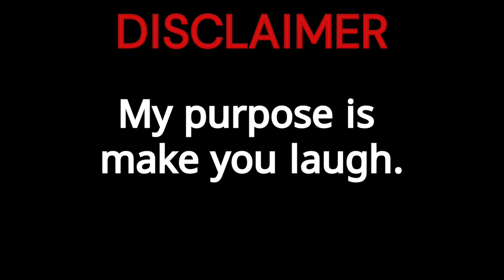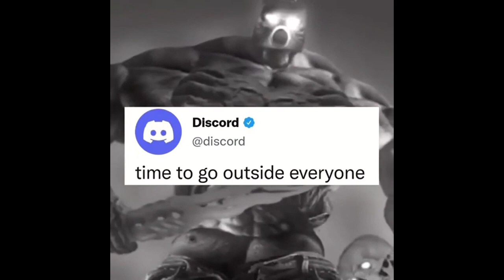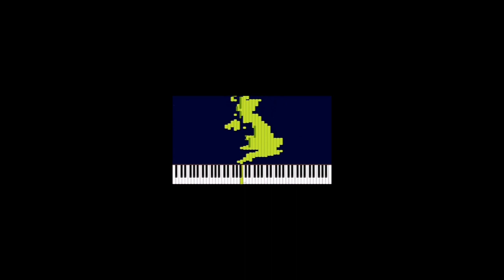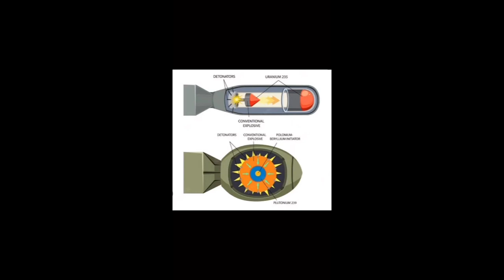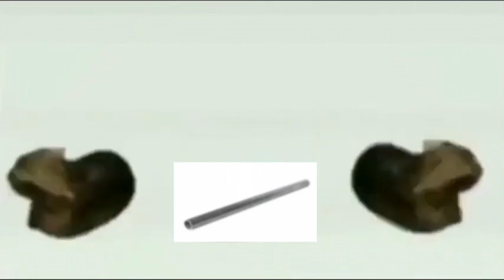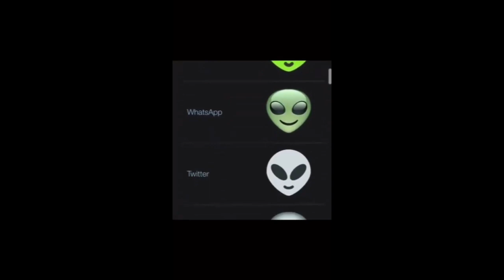Humoric memes vol.3